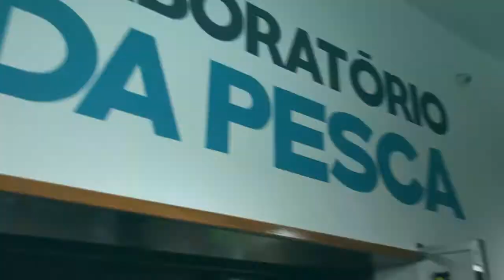Dicas do Lab 24 - Tipos de Boias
Fala Galera, Tudo joia?

A dica dessa semana é sobre tipos de boias e quando usa-las.

Sabemos que temos uma infinidade de tipos e tamanhos de boias, para Mar, Pesqueiro, Boia de EVA e até boias de madeira.

Mas você sabe para que serve cada modelo? Se não, assista o vídeo que está bem bacana com muita informação.

Gostou, então vai lá curta, comenta e compartilha!

Laboratório da Pesca, A gente pesca com você!

Toda semana um video novo

➜  Ative as notificações para não perder nenhum vídeo do canal !

Quer pescar com a gente?